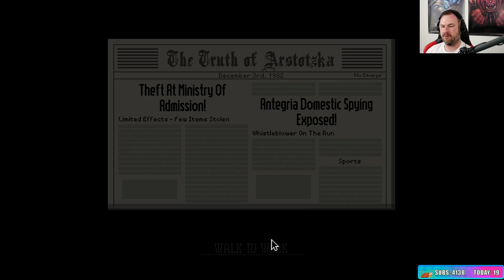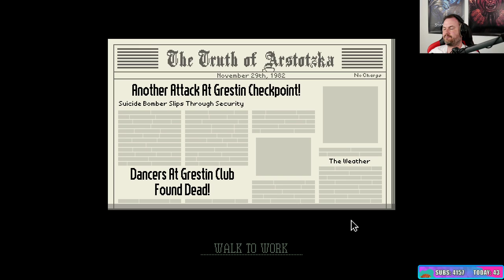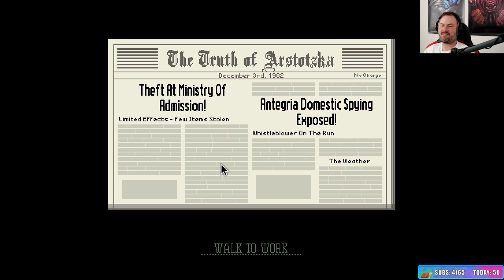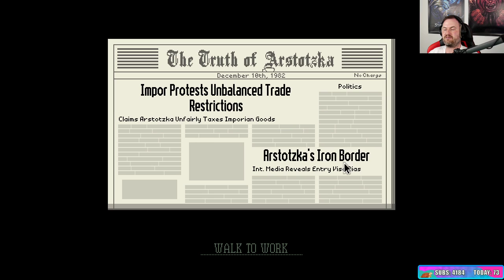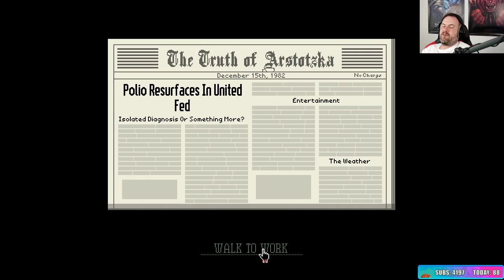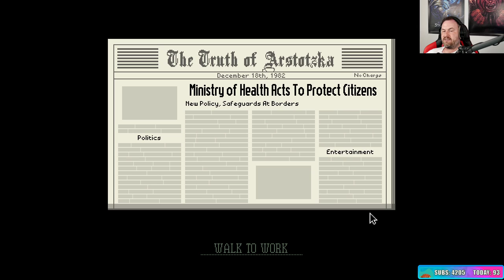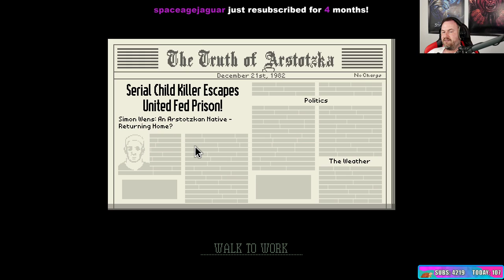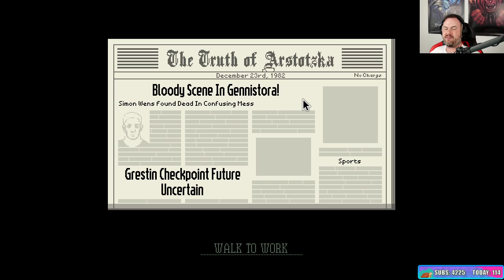Sips Plays Papers, Please - (30/6/20)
Welcome to Papers, Please live! Here it is in its entire, (mostly) uncut format in case you want to see it all happen from start to finish. I stream most weekdays (GMT timezone).